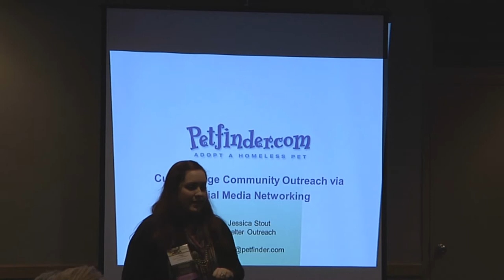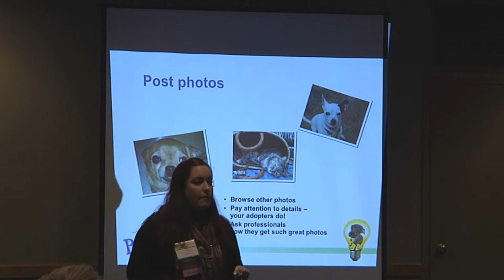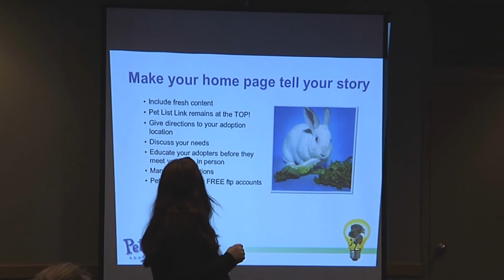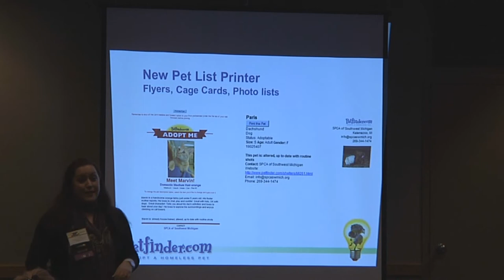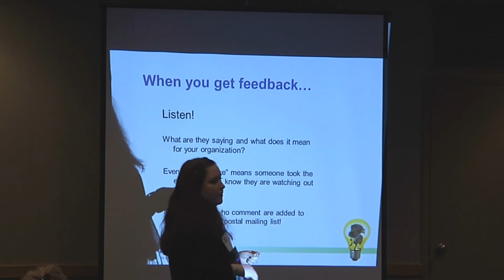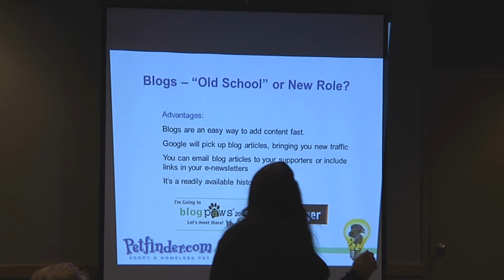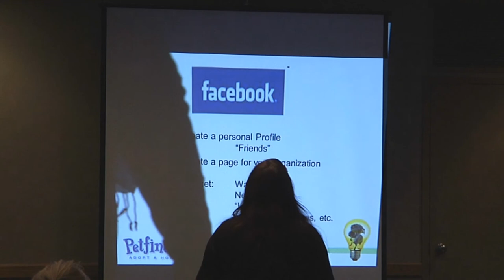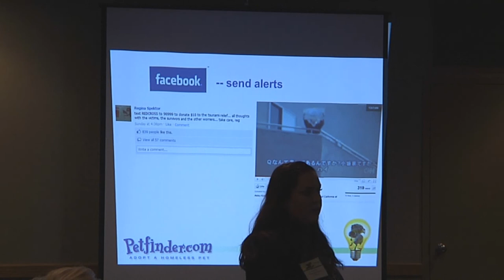Successfully Using Social Media - Part 1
Successfully Using Social Media - Jessica Stout, Shelter Outreach Specialist, Petfinder. Blogs, Vlogs, Facebook, Twitter, YouTube, LinkedIn, and phones designed more for typing than talking - they are all part of the Social Media revolution. Promote your pets, publicize your events, share important milestones as soon as they occur, and rally donations and volunteers the moment you need them.